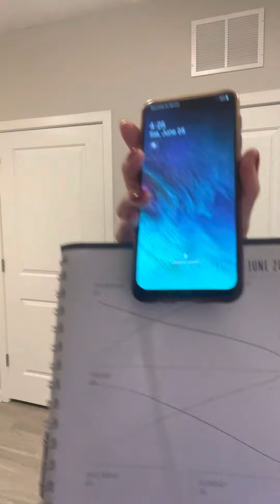25 June 2022: Lecture about formation of land in the Atlantic area of the ocean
The reality of my personal work as to my personal experiences from my childhood and my teenage years before my biological adult years, as then to my work in my SCUBA Diving work; would have been best to ask me in actual genuine truth, in comparison to the hypothetical circumstances regarding individuals as to the circumstances regarding the prior years and decades as per the proof.

In turn the situations which could have been avoided as well as what should have been prevented as well as would have been far better than as to the hypothetical situations as to the occurrences thereof regarding such points in time from the 1980s into the 1990s then into the 2000s on to the 2010s before the 2020s, such factors would have been best if the situations were handled differently in the comparison regarding my opinion as to how important the 10 Commandments actually are regarding the larger and largest factors as to the proof regarding such patterns of behavior.

Thus while the ways which would actually be considered as respect to my work as well as appreciation to my work as well as myself, the circumstances regarding the differences in opinion as to what etiquette and respect in the vanilla aspects in comparison to such circumstances as to some likeness thereof to the aspects of what is supposed to be considered as the consenting adult lifestyle; as to various protocols which simply require asking in genuine truth, compared to assumptions regarding the specific circumstances thereof in my opinion.

Though I suppose asking to be considered as etiquette in comparison to assumptions as well because of the ways which I personally view situations, because of the respect to such aspects of having courtesy to ask respectfully in comparison to how I view such as to situations which assumptions regarding the thought that should be known as to what assumptions are; in my opinion, regarding the factors regarding.

However since I also do not and have not been interested in the political aspects due to the experiences I have dealt with, the ease to ask honestly regarding as many times as I have had to ask seems common sense to me because of what has occurred when doing such in a different capacity as per my childhood and teenage years experiences; well before becoming a biological adult, as to the factors regarding such circumstances.